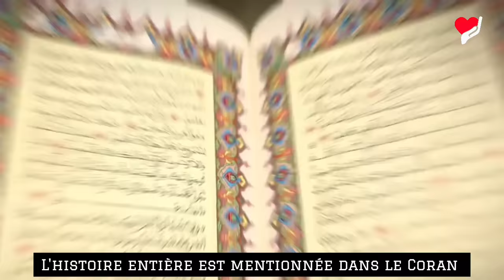Que s'est-il passé quand les Juifs ont ouvert la tombe du Prophète Youssouf(Joseph)?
Genre: Histoire islamiques

TITRE: Que s'est-il passé quand les Juifs ont ouvert la tombe du Prophète Youssouf(Joseph)?

Âmine 🤲